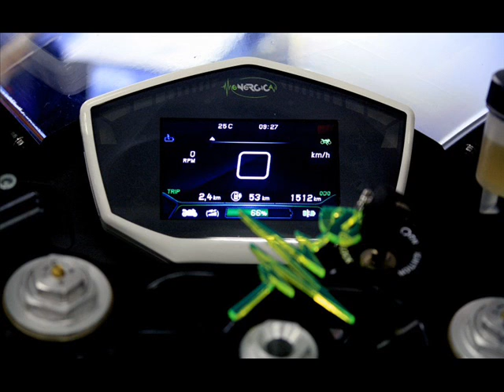Energica Ego Electric Motorcycle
Italian electric motorcycle manufacturer Energica, based in Modena, Italy, has announced the appointment of its first UK dealer, Moto Corsa limited, located in Salisbury. Energica produces three electric bikes in its range, the Ego sportsbike, the streetfighter styled Eva, and the limited edition Ego45.
Powered by a a synchronous oil-cooled motor with permanent magnets, the Ego produces 100 kW (approximately 136 hp) from 4,900 to 10,500 rpm. This might not sound like much, but the torque from an electric motor is instantaneous, unlike conventional internal combustion engines driving a gearbox.
In this case, a torque figure of 195 Nm is quoted, from zero to 4,700 rpm. Compare this to the Kawasaki Ninja H2, which produces 156 Nm at 12,500 rpm. The 11.7 kWh battery is good for 1,200 charging cycles and takes approximately 3.5 hours to recharge to 100% capacity on AC power, while 30 minutes gets the battery to 85% on DC.
Range is said by Energica to be 150 km with an average speed of 80 km/h, and 190 to 200 km with an average speed of 60 km/h for street use. Range drops dramatically with a small increase in speed, only 50 km at 100 km/h, according to Energica’s website.
Moto Corsa will be Energica’s official importer for the UK, said an autoevolution report, but there is no word on UK pricing as yet. Energica quoted a 2014 price of between 22,000 to 25,000 euro (RM100K to RM115K) for the Ego on their website, while no price was disclosed for the naked Eva.